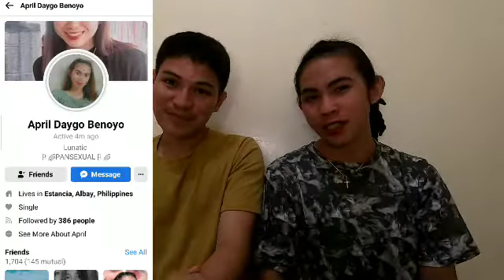Reacting to Like A River Kaldagan Edition (No Reaction Challenge) Kaldagan to the max!